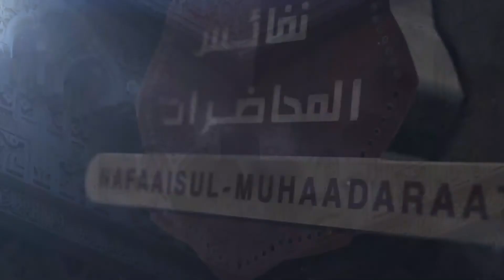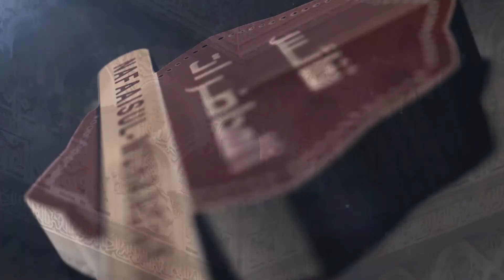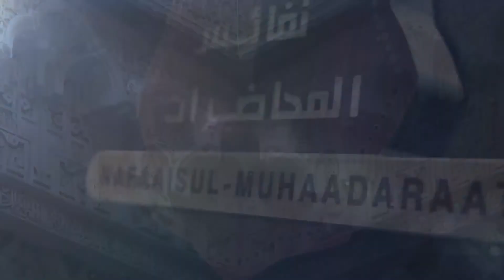SHEYKH SEYFADDIIN HAAJI KHADIIR || NAFFA ISUL-MUHAADARAAT || KUTAA 18 FFAA